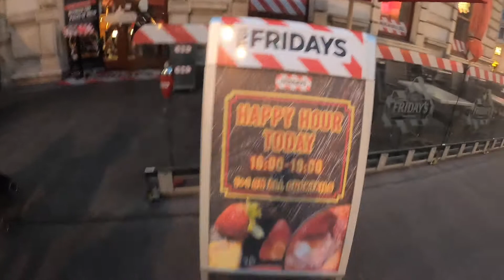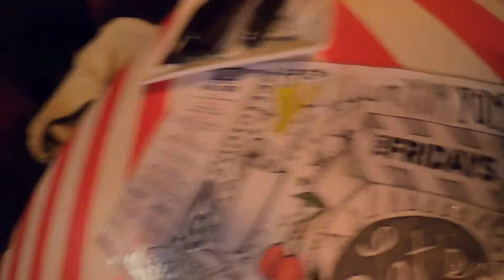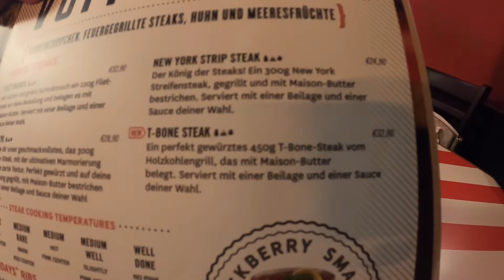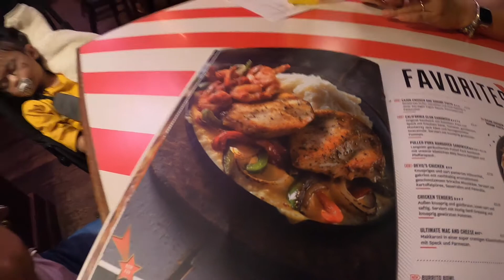KaMommy´s Birthday Part3 / Friday`s Restaurant / T.G.I.F. / Family in Vienna Austria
come and join us as we celebrate kaMommy´s birthday @friday´s Restaurant enjoy watching